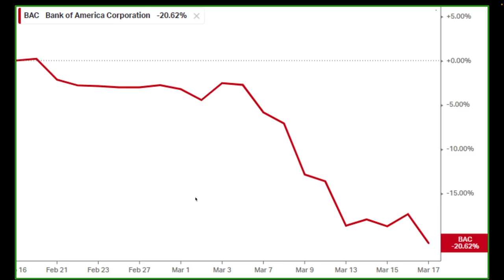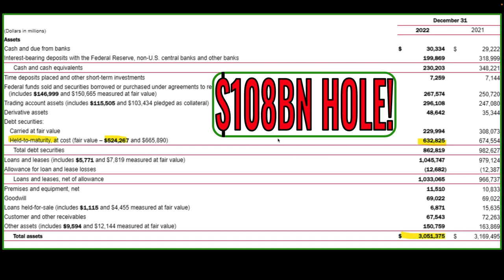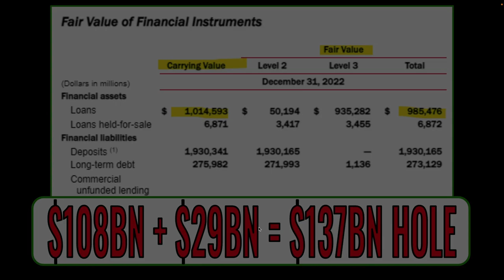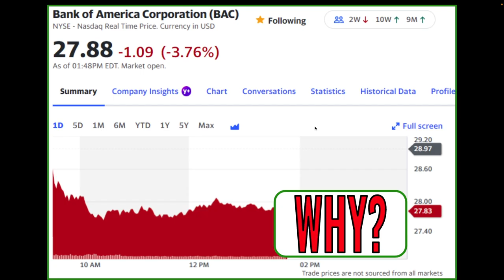BANKING CRISIS: BANK OF AMERICA WHY IS IT FALLING?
The banking sector is in crisis and all banks, large and small are falling. Why? Is Bank of America safe?

💡UNRIVALED INVESTING MEMBERSHIP: Includes frequent letters with new stock ideas, stock market commentary, real-money portfolio updates, and a community of like-minded investors at Discord (for annual subscribers).

📽️ Have a PRIORITY request?